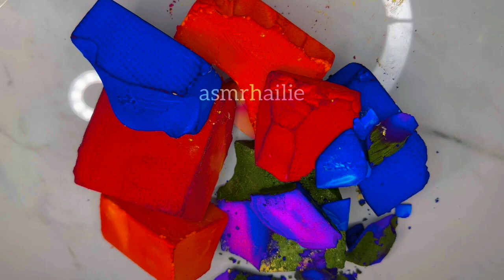Dyed Gymchalk Crush| ASMR| 3 Videos| @asmrhailie💕 Edit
Time stamps 📌
Clip 1 0:00
Clip 2 1:20
Clip 3 2:22

✨All video edits on my channel are edited by me🤗💞💞

✨Thank you very much @asmrhailie  for allowing me to edit and upload this video🤗😍😍💕